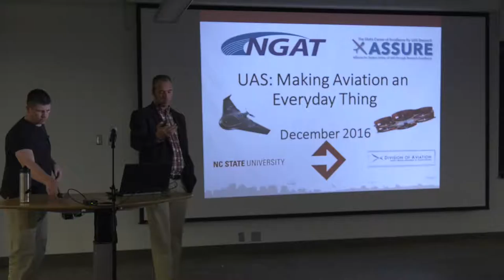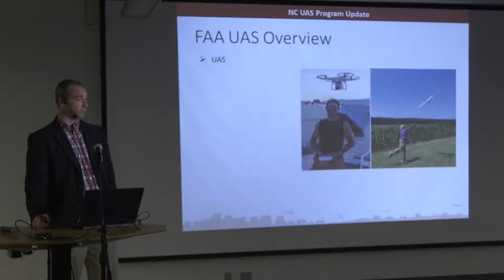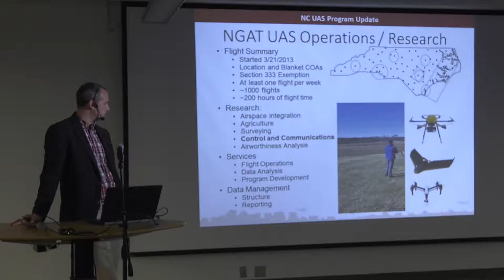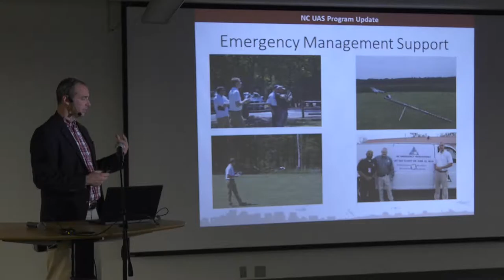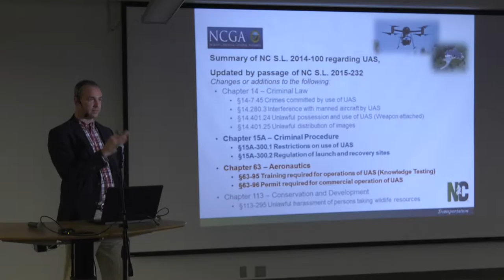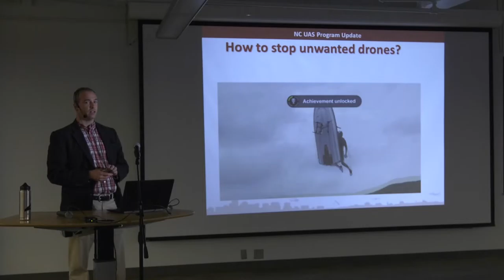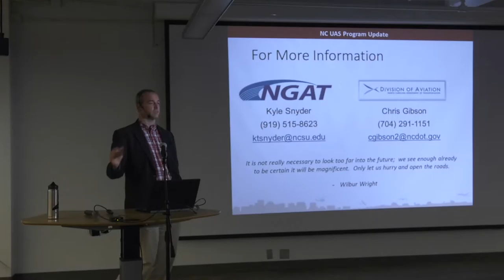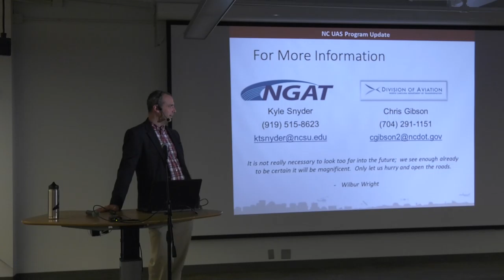TriLUG, 2017/02/09 - Kyle Snyder - The Development of the UAS Ecosystem in North Carolina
Thanks to Eric Leary of DataKraft for the superb recording and editing work!

Kyle shows some of the work the NGAT Consortium has been doing to support UAS integration around the state since 2012, and their role on the FAA UAS Center of Excellence ASSURE team. He also talks about opportunities for getting involved with the NGAT Consortium at NC State (his office) and what they are working on as a community. Their focus is developing North Carolina as an advanced aviation communications testbed for transitioning all aviation activities into a digitized operating environment, not just drones.

Bio:
In 2012 Kyle returned home to North Carolina to lead the development of an Unmanned Aircraft Systems (UAS) Ecosystem as part of an effort to transition the state to a modern air transportation system. In the role as the NGAT Consortium Director at NC State University, Kyle is reaching across North Carolina to connect researchers and educators with industry and government offices that are preparing for future aviation capabilities. Kyle has spent his entire career researching, developing, testing, educating, and advocating for new aerospace and aviation technologies. Having seen the initial Space Shuttle launches from his backyard as kid, to standing on the flight line for a couple of the last SR-71 flights at NASA Dryden, to being a driving force in the domestic integration of UAS for civil and commercial operations, Kyle continues to be inspired by the science of flight and seeks to share those moments with those around him (especially his wife and young son!).